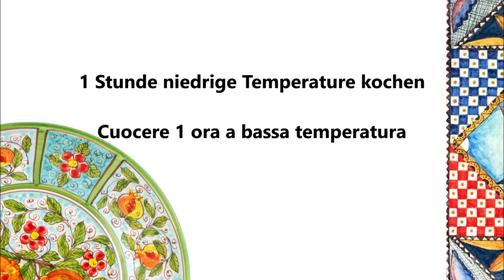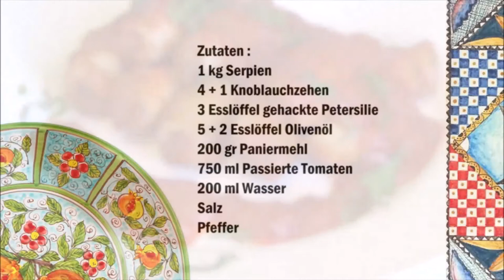Gefüllte Sepien sizilianischer Art mit Tomatensoße / Seppie alla siciliana con sugo di pomodoro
Deutsch :
1 kg Serpien
4 + 1 Knoblauchzehen
3 Esslöffel gehackte Petersilie
5 + 2 Esslöffel Olivenöl
200 gr Paniermehl
750 ml Passierte Tomaten
200 ml Wasser
Salz
Pfeffer

Die Sepien putzen und die Tentakeln vom Körper trennen.
3 Knoblauchzehen, Petersilie und die Tentakeln klein hacken und mit 5 Esslöffel Olivenöl vermischen und mit Salz und Pfeffer würzen.
In eine Pfanne das Paniermehl anrösten und in der Masse dazu geben.
Alles gut vermischen und in den Sepien füllen.
In ein Topf den restlichen Olivenöl geben und die Passierte Tomaten, den Knoblauch, die Sepien und das Wasser, mit Salz und Pfeffer würzen.
Sie Sepien 1 Stunde bei niedrige Hitze kochen.

Italiano :
1 kg di seppia
4 + 1 spicchi d'aglio
3 cucchiai di prezzemolo tritato
5 + 2 cucchiai di olio d'oliva
200 grammi di pangrattato
750 ml di passata di pomodoro
200 ml di acqua
sale
Pepe

Pulite le seppie e separate i tentacoli dal corpo.
Tritare 3 spicchi d'aglio, il prezzemolo e i tentacoli aggiungere 5 cucchiai di olio d'oliva e condire con sale e pepe.
Tostare il pangrattato in una padella e aggiungerlo al composto.
Amalgamare bene il tutto e riempire le seppie.
Versate l'olio d'oliva rimasto in una casseruola aggiungere la passata pomodoro, l'aglio, le seppie e l'acqua, condire con sale e pepe.
Fate cuocere a fuoco lento per 1 ora.